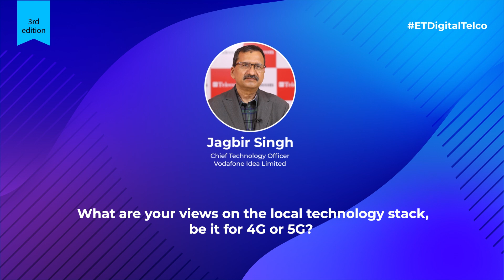ETTelecom Interviews: Vodafone Idea CTO on Open RAN, new technologies and telecom, local tech stack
At the third edition of the ETTelecom Digital Telco Summit - 2022, Vodafone Idea Chief Technology Officer (CTO) Jagbir Singh discusses with ETTelecom's Danish Khan about the future of Open Radio Access Network (Open RAN) in India, the telecom operator's plan for Open RAN, technologies that will underpin 5G and 5G-Advanced, and shares his opinion on the local technology stack for 4G and 5G.